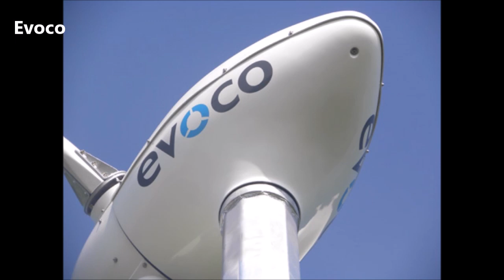Firmy wiatraków 3.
Nowe i stare firmy wiatraków.